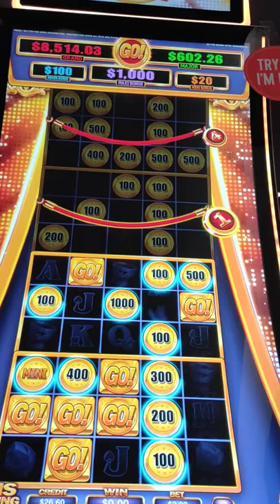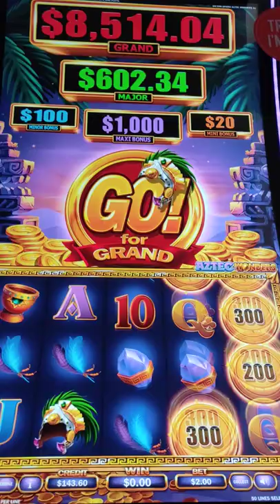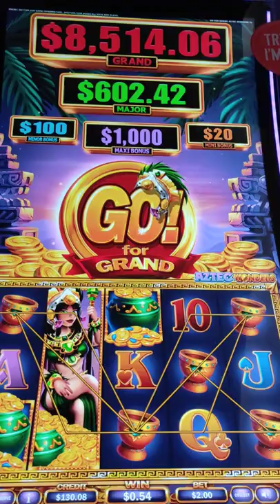Golden Sombreros GO for GRAND slots